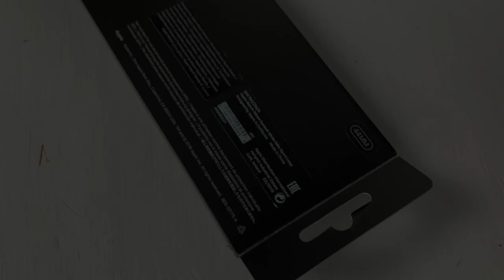Summit White Nike Sport Loop - Apple Watch Band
Let's check out this bright looking Sport Loop.
Original released alongside the Series 4 Apple Watch.